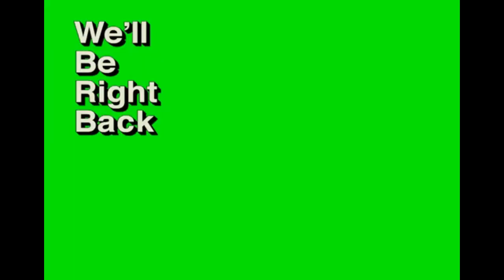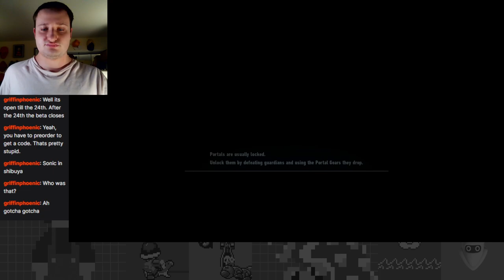Blast Through with Sonic Speed! Cyber Space Speed Boost Bonus Episode - Sonic Frontiers DLC Part 10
Wave 1 of the new Frontiers DLC is here, so I'm here again with this game to try out all the cool new content!